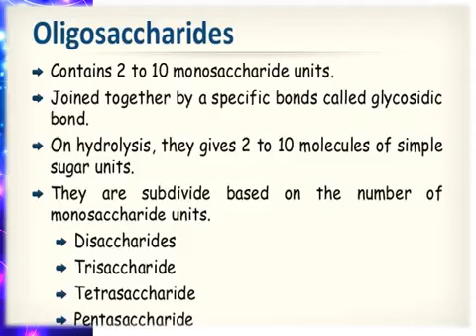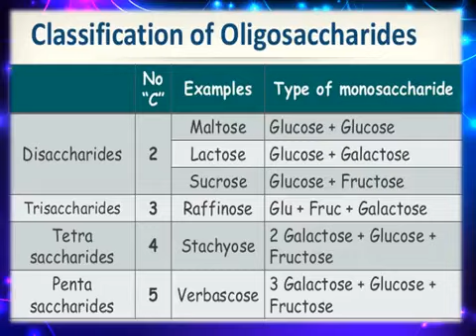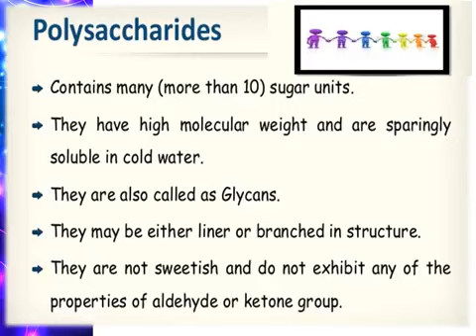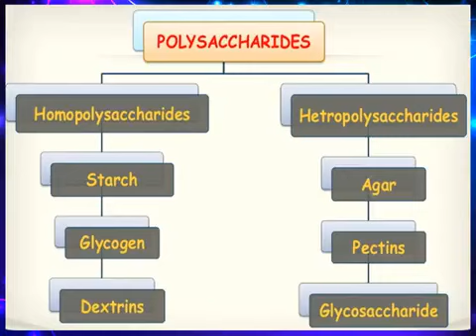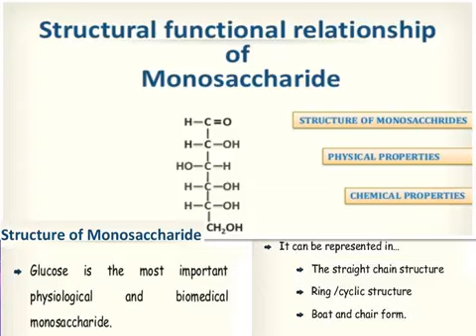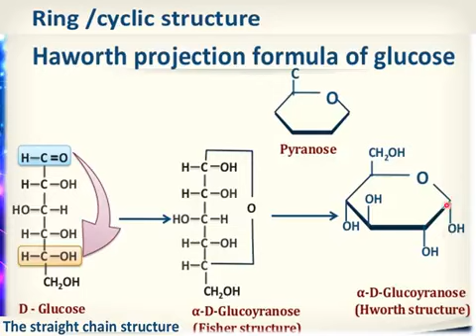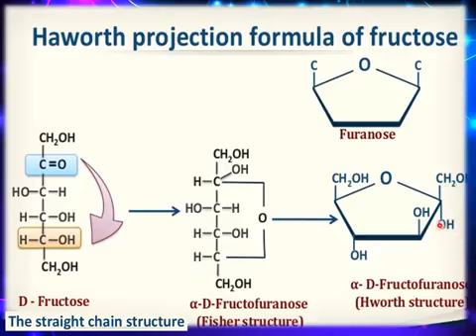بايوكمستري كاربوهيدرات Carbohydrate ج2 /U.M.C.O.P.St3 dr.habiba